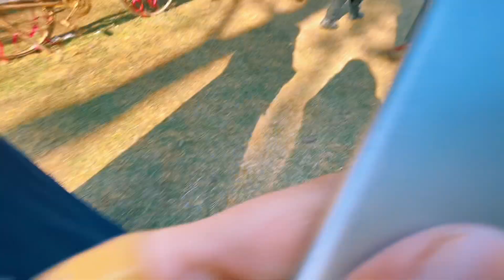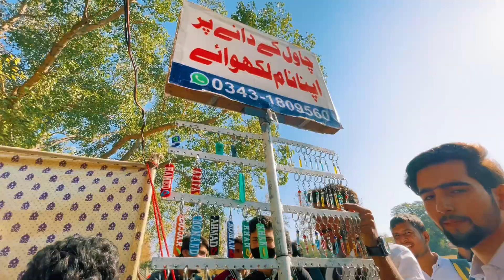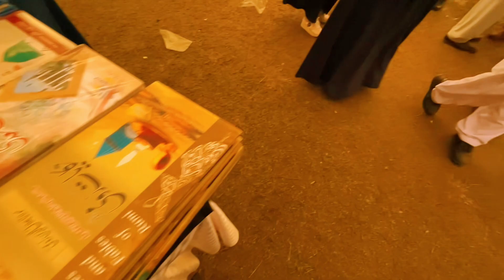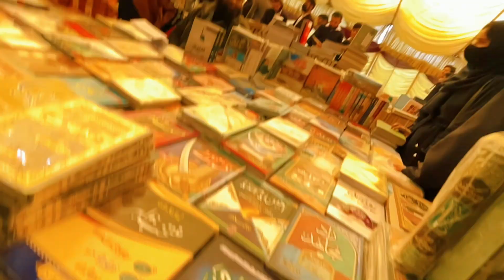Islamiacollege mai book fair,Ek bande ki wish puri hugai muje dekar♥️😂Kaka English😍chashmeshqueen